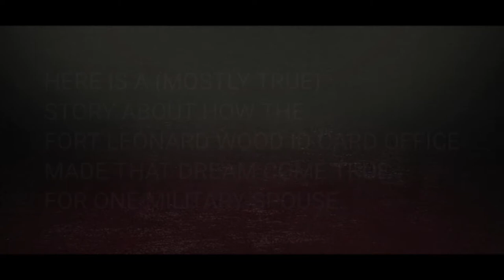Getting a military dependent ID Card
The Fort Leonard Wood ID Card facility helps a customer with getting a new dependent ID card.